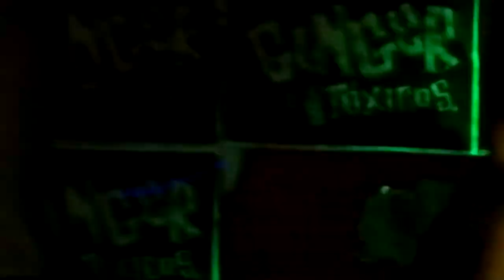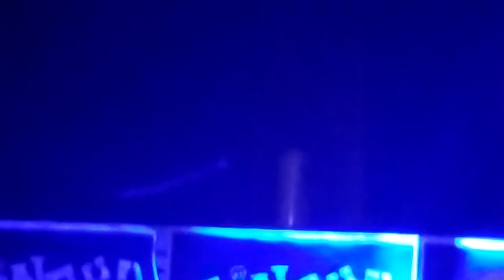Ginger y los Tóxicos & Memis Arias, My Collie canción de The Selecter.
Ginger y los Tóxicos invitan al escenario a Memis Arias para interpretar My Collie un cover de la banda The Selecter que se encuentra en el álbum: Too Much Pressure, su fecha de lanzamiento: 1980 y es clasificado bajo el género: Reggae.

Los Tóxicos nos animan a levantarnos de la mesa, nuestro cuerpo toma vida, el corazón se pone de intenso y la mente se relaja, queremos ver, escuchar y por qué no bailar y encender el fuego, es claro Ginger no está interpretando solo reggae, es el london beat, The Selecter es una de las agrupaciones que lideró el fenómeno Two Tone, con las ratas de The Specials, Madness, The Beat, Bad Manners y The Bodysnatchers, en resumidas cuentas; Nos emparrandamos un miércoles de fiesta y trastornos en KEA ubicado en la Cr 14 a # 83 - 37, Bogotá, Colombia un 20 de septiembre del 2017, reunidos para la grabación de su video en vivo, los acompañaron Chica Beat, Enemigo X, Dj Sait.

nosotrosteamamos London Beat. Esos son los platos por los que esperamos tanto.